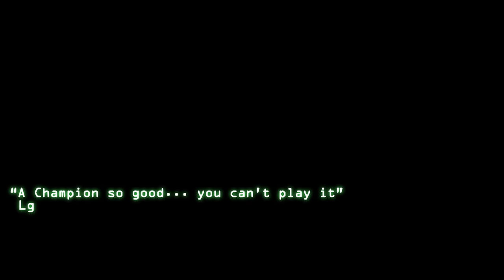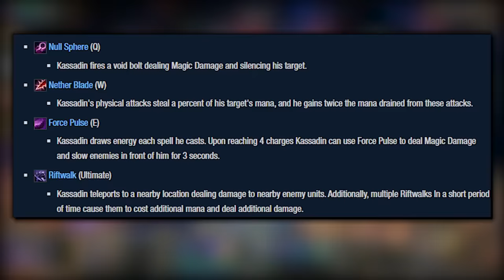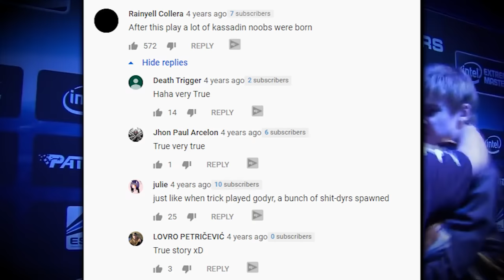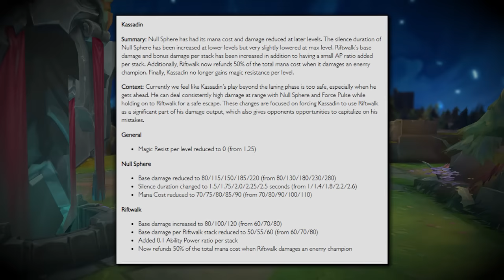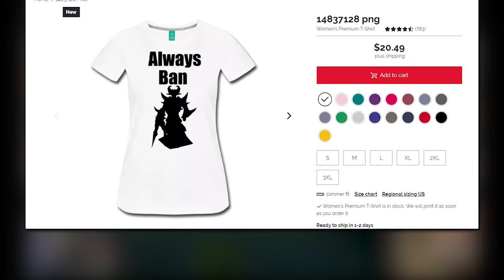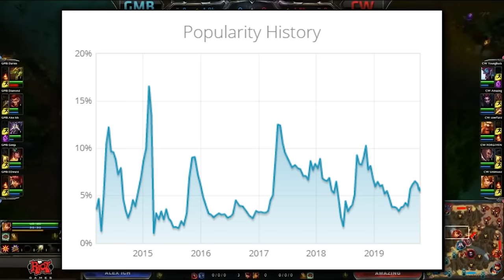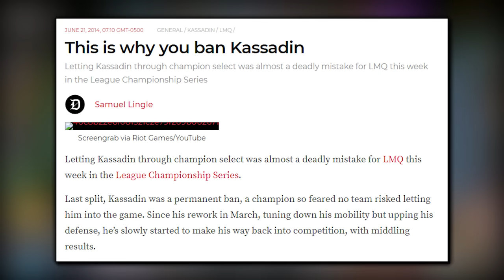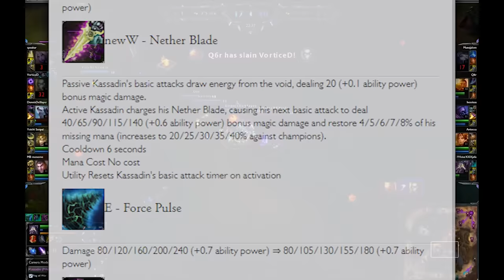95% Ban Rate: The Most Overpowered Champion Of All Time In League of Legends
Today, let's talk about highest ban rate champion of all time, when Kassadin had a 95% Ban rate, or even higher. Kassadin's Win rate pick rate and ban rate were at an all time high in league of legends history. This is a video covering the history of Kassadin, the history of league of legends, and league of legends' 10th anniversary. In celebration of league of legends 10th birthday and 10th anniversary, let's celebrate Kassadin's 10th anniversary for league of legends too.

Dissipate - Gavin Luke
Formations - Van Sandano
Ghosting - Christoffer Ditlevsen
Isle of Mist - Breathing Tides
Ostinato - Vieveri
Particle Emission - Silver Maple
Race against Time - Hampus Naeselius
Rain Dance - Jon Algar
There Must Be a Way Out of Here - Hector Posser
When All Kingdoms Fall - Edgar Hopp

I also used Old Gods - Jeff Music
Please check out Jeffs Music channel on YouTube he makes amazing music and has given me permission to use his songs

►U.GG for Kassadin Mid Runes And Build on U.GG

Concepts: : Teamfight Tactics, new league of legends patch, season 9, best champions season 9, S tier champions, Best adc 9.20, best support 9.20, best mid laners 9.20, best junglers 9.20, best top laners 9.20, patch 9.20 rundown, 9.20 lol, 9.20 changes, new league of legends, op mid laners 9.20, op top laners 9.20, op junglers 9.20, op adc 9.20, op support 9.29, Rengar buffs 9.20, lissandra buffs 9.20, varus buffs 9.20, locket buffs 9.20, shaco rework 9.20, garen rework 9.20, ivern rework 9.20, viktor rework 9.20, blitzcrank nerfs 9.20, qiyana nerfs 9.20, pantheon nerfs 9.20, world championship meta,

Concepts: eamfight Tactics, new league of legends patch, season 9, best champions season 9, S tier champions, Best adc 9.21, Best support 9.21, best mid laners 9.21, best junglers 9.21, best top laners 9.21, patch 9.21 rundown, 9.21 lol, 9.21 changes, new league of legends, op mid laners 9.21, op top laners 9.21, op junglers 9.21, op adc 9.21, op supports 9.21, Shaco nerfs 9.21, Garen nerfs 9.21, Pyke nerfs 9.21, Kayn buffs 9.21, warwick buffs 9.21, kog'maw buffs 9.21, Lulu buffs 9.21, viktor buffs 9.21, Master yi buffs 9.21, Maokai buffs 9.21

Concepts: League of legends Fighter game, Riot games fighter game, League of legends FPS game, League of legends shooter game, riot games shooter game, riot games FPS game, RIot games trading card game, League of legends trading card game, Legends from Runeterra, Riot games anime, league of legends anime, league of legends mobile, lol mobile, Teamfight tactics mobile, League of legends esports manager, League of legends MMORPG, Riot games MMORPG, Fiddlesticks rework, Volibear rework, Senna, New champion Senna,